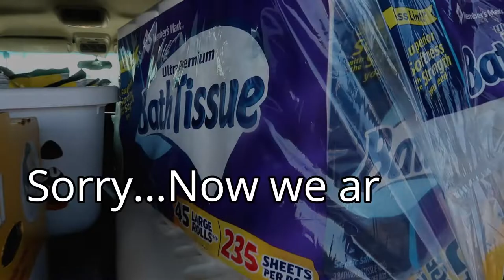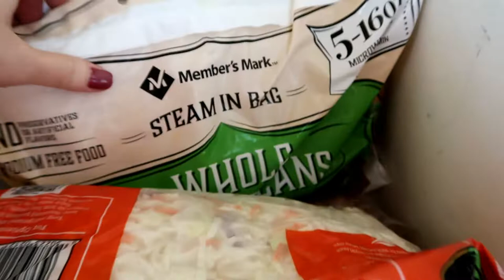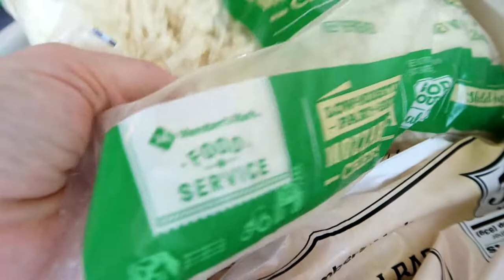September Large Family Grocery Haul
Two weeks go by soooo fast.  It's once again time to head back to the store.  Today we hit our normal Wal-mart, Sams Club, and Aldis and bring home all the things (hopefully) for another round of meals.